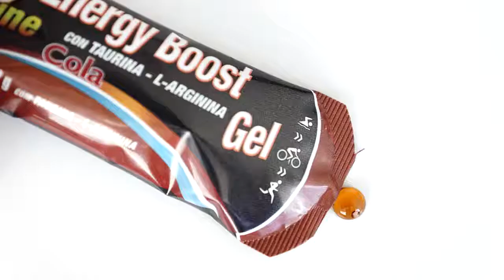Victory Endurance Energy Boost Gel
Victory Endurance Energy Boost Gel   es la combinación ideal en forma de gel con hidratos de carbono complejos y simples, aminoácidos, electrolitos y vitaminas para proporcionar energía durante el ejercicio. Reduce los calambres musculares debido a la reposición inmediata de los electrolitos perdidos durante el ejercicio.

¡Disponible en versión con y sin cafeína!